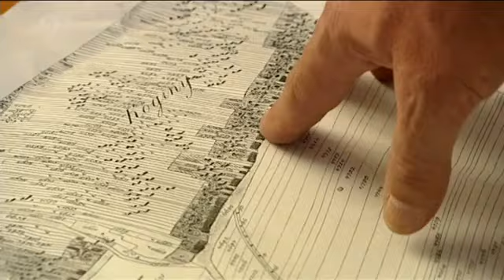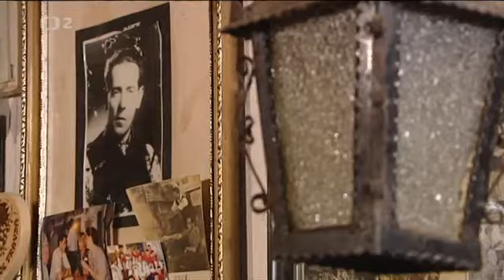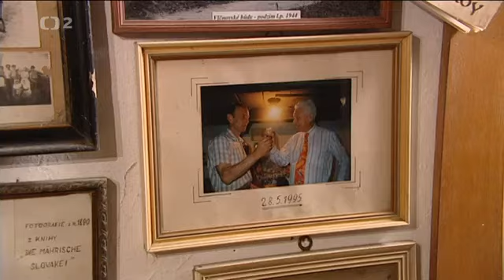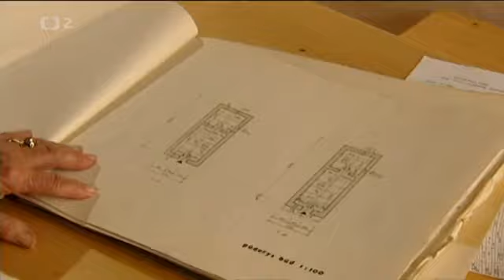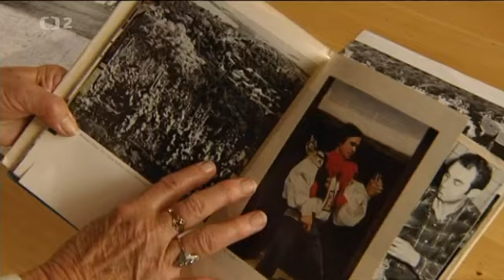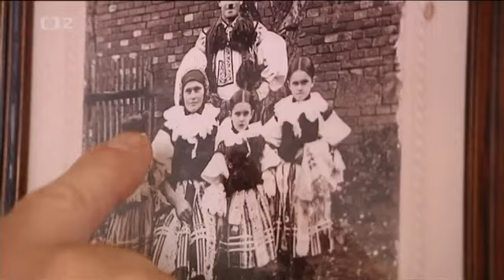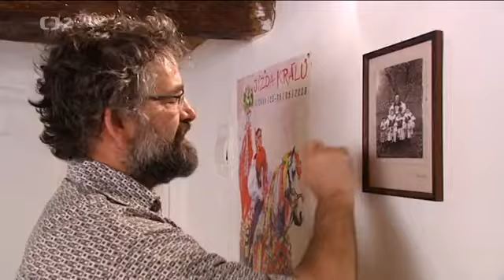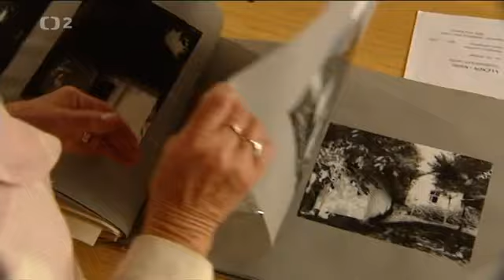TOULKY ČESKEM: Vlčnovské búdy - Na hranici tradic (Česká televize, 2011)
Vlčnov, to není pouze jízda králů, ale třeba i chráněné historické vinohradnické stavby a příběhy lidí, kteří zde po celá staletí hospodařili.